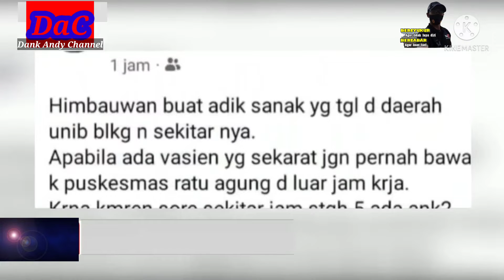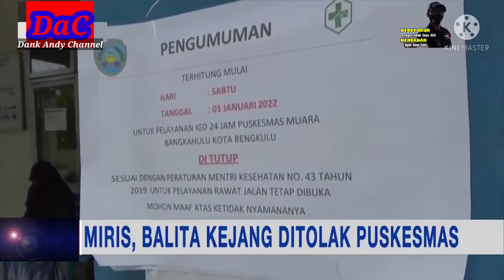Miris ‼️ PKM Tolak Balita Kejang Kejang ‼️ Viral di Medsos ‼️ Kota Bengkulu